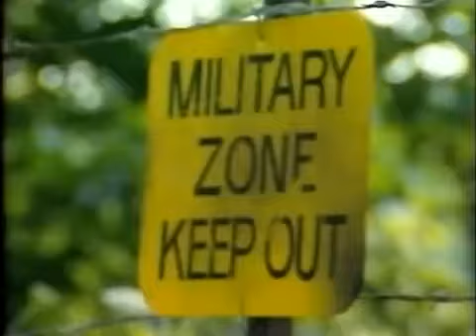The Littlest Hobo - War Games (Part 1).mp4